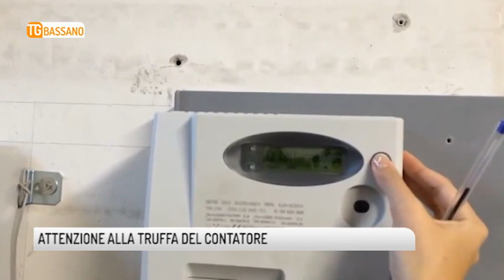TG BASSANO (22/11/2018) - NOTIZIE BREVI DAL TERRITORIO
TG BASSANO (giovedì 22 novembre 2018) - MAROSTICA

MALVIVENTI IN AZIONE TENTANO DI RUBARE IL PUNTO GIALLO
Marostica. Malviventi in azione nella notte all'interno dei locali del distretto sanitario dell'Ulss di Via Panica. I ladri hanno tentato di rubare l'apparecchiatura del punto giallo impiegata per la riscossione dei ticket. Dopo aver forzato la porta d'ingresso hanno cosparso il pavimento con del  liquido lubrificante verde e tentato di trascinare all'esterno il pesante blocco. A dare  l'allarme è stato un passante che ha chiamato il 112. Sul posto si sono precipitati i carabinieri ma i ladri sono riusciti a scappare a piedi facendo perdere le proprie tracce.

ROSA'
ATTENZIONE ALLA TRUFFA DEL CONTATORE
Rosà. Attenzione alla truffa del contatore. È iniziata in questi giorni la sostituzione dei contatori dell'energia elettrica  e ci sono già tentativi di truffa.  Il Comune invita a prestare la massima attenzione. Sono giunte infatti alla polizia locale alcune segnalazioni in merito a falsi operai che suonano alla porta e, dichiarandosi  addetti per la sostituzione degli apparecchi, con la scusa di controllare le fatture, provano ad entrare in casa. Il personale di E-Distribuzione  sarà riconoscibile da un tesserino di identificazione, con nome e foto. Nulla viene richiesto come pagamento essendo la sostituzione a titolo gratuito.

NOVE
IL COMUNE INFORMA GRAZIE A WHATSAPP
Nove. E’ già attivo da qualche giorno il nuovo servizio di informazione comunale attraverso whatsapp. Un metodo semplice ed efficace per essere sempre informati su quanto accade in paese. Iscriversi al servizio è semplicissimo:basta inviare un messaggio al numero 320/ 4794983 con la scritta “Iscrivimi” e il proprio nome. In questo modo sarà possibile ricevere messaggi con tutte le iniziative programmate in paese o eventuali notizie utili come cantieri aperti o strade chiuse.